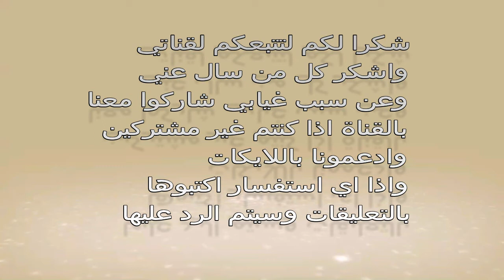بريوات او سمبوسك بورقة الفيلو وبقايا الدجاج المحمر بمذاق البسطيلة راقيين واقتصاديين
بريوات ببقايا الدجاج لا يفوتكم لا لتبذير